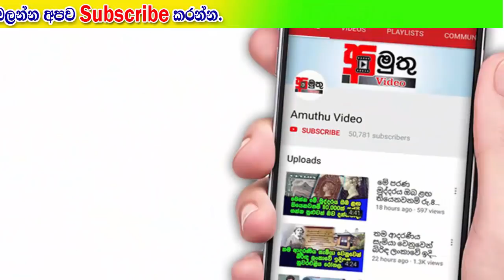ඩිල්ෂාන් ඡන්ද සටනට මෙන්න ඉල්ලන දිස්ත්‍රික්කය